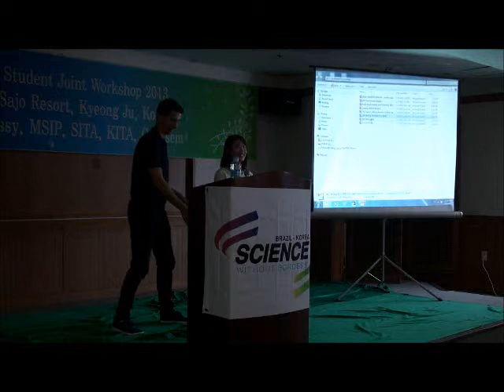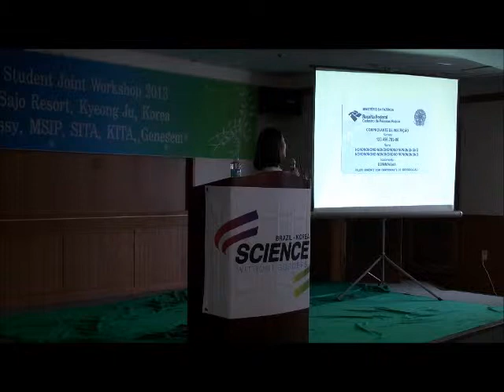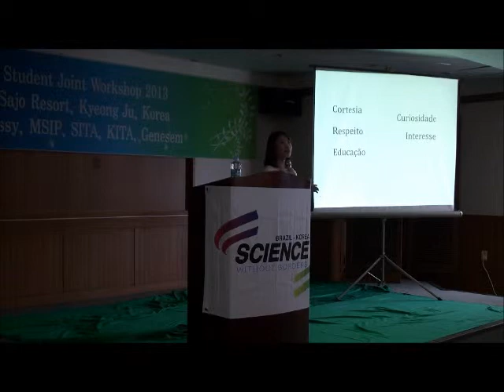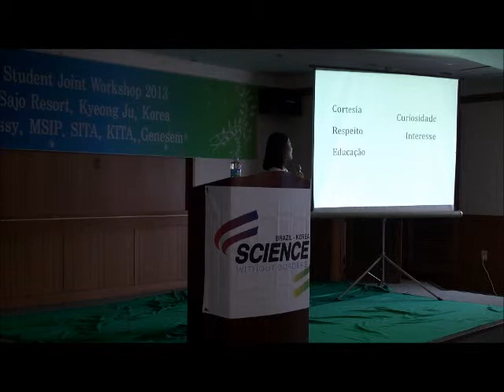10. KOREA BRAZIL STUDENT JOINT WORKSHOP 2013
Korean Student - Renata